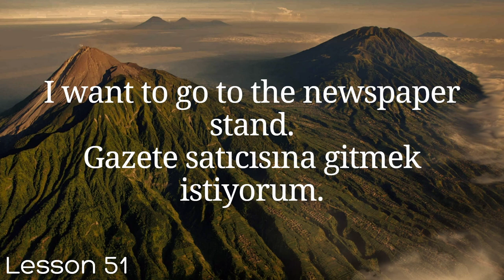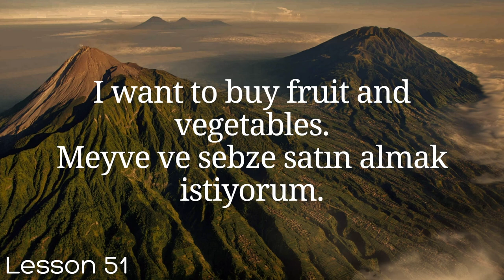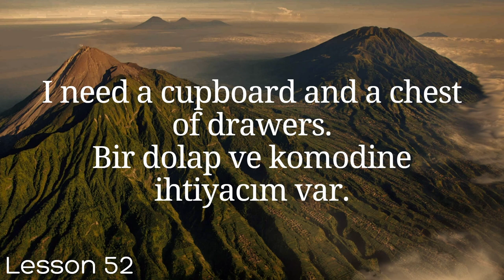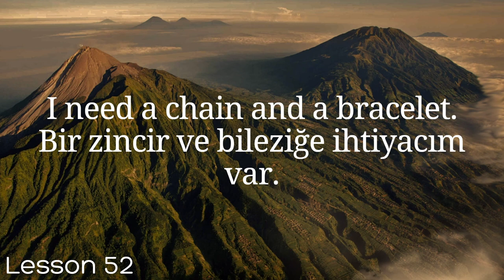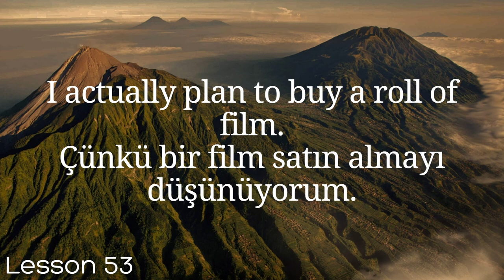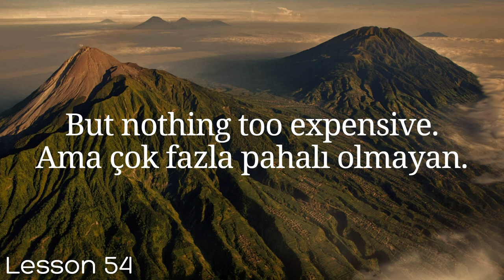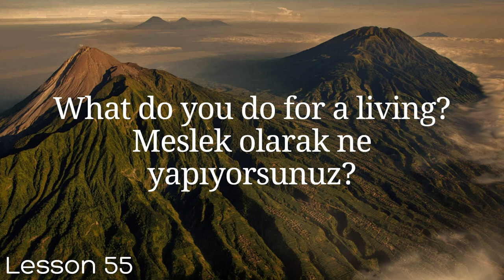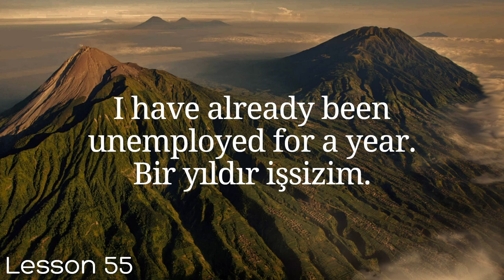All Turkish in 100 Lessons. Learn Turkish. Most important Turkish phrases and words. Lesson 51-55